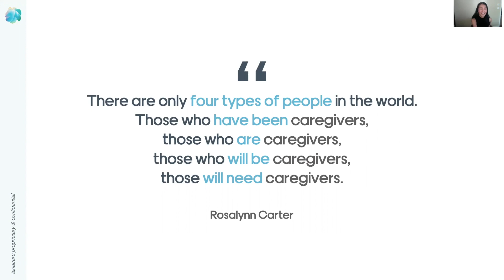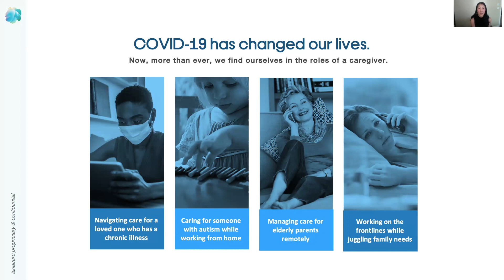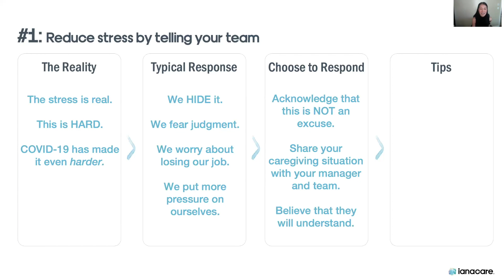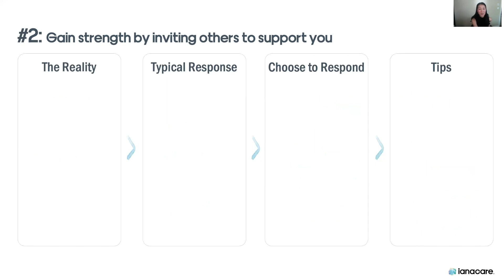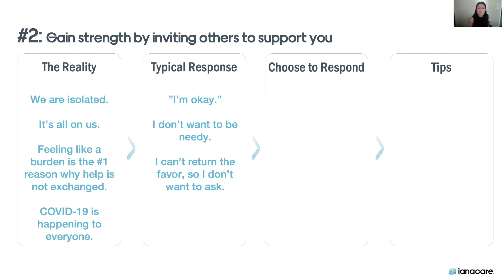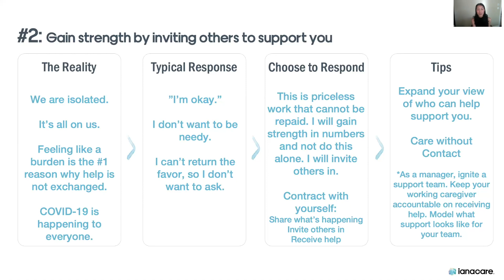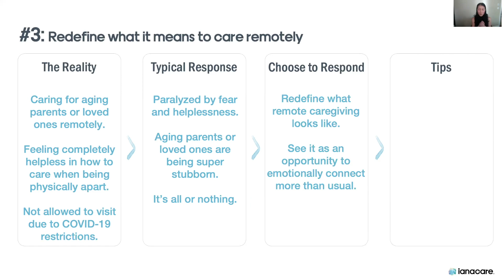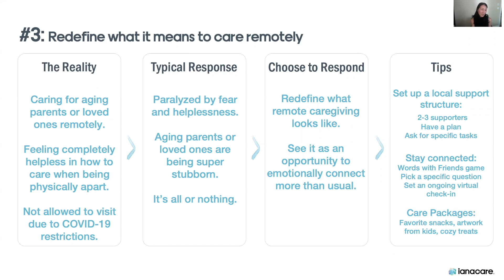Strategies for Working Caregivers During COVID 19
Jessica Kim shares three strategies for working caregivers to better manage stress and expand their caregiver teams during COVID-19